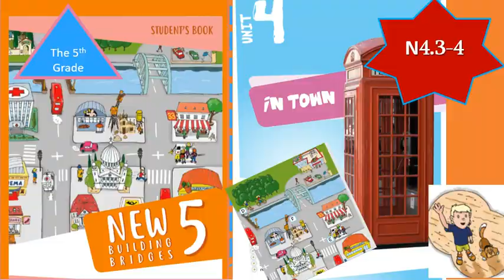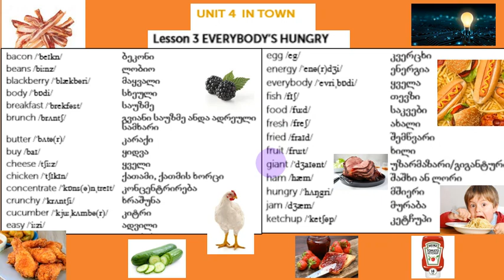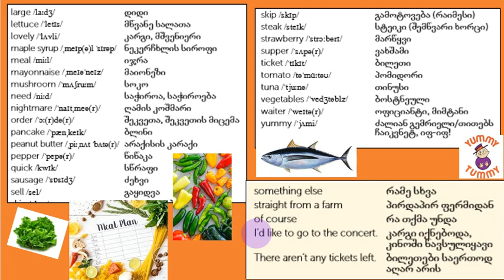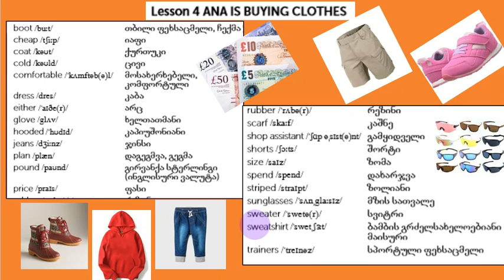4.3-4 მეხუთე კლასის ლექსიკონის სიტყვები. თავი 4, გაკვეთილი 3-4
არხის გააქტიურება მოხდა პანდემიის  დროს. ჩვენი მიზანია, უბრალო ადამიანებს დავეხმაროთ საკუთარი უნარ-ჩვევების გაძლიერებაში. აქ თქვენ იხილავთ მასალას, რომელიც  სასკოლო, სააბიტურო და სასაუბრო ქალანის მეთოდის ჩვენეულ სტილს წარმოადგენს. მოხარული ვიქნებით თუ დავეხმარებით საზოგადოებას ცოდნა-განათლების მხრივ. არხი ძირითადად შეიქმნა ბავშებისათვის, ამიტომ არ გაგიკვირდეთ თუ იუთუბის პროგრამა გათიშავს შეტყობინებებს. თქვენი მოწონებები ამ ნიუანსს შეგვივსებს და სტიმულს მოგვცემს. მადლობა თუ მოგწონთ და თუ სარგებლობთ ჩვენი არხით.